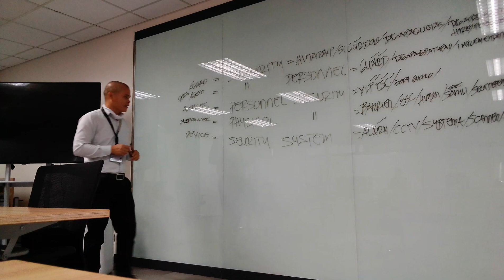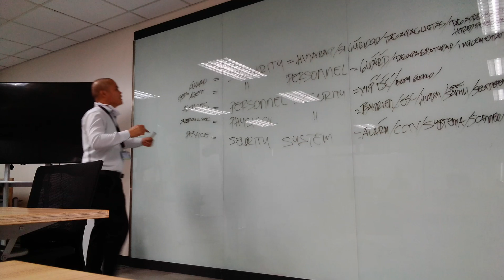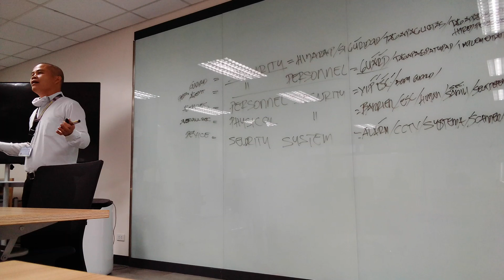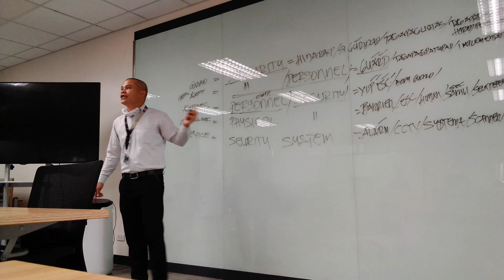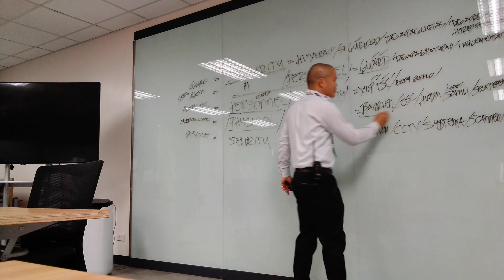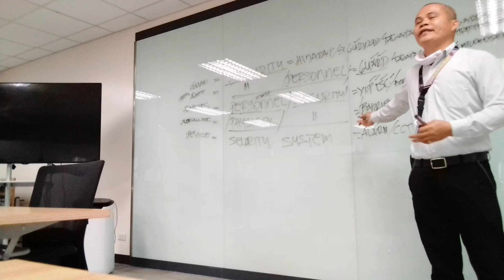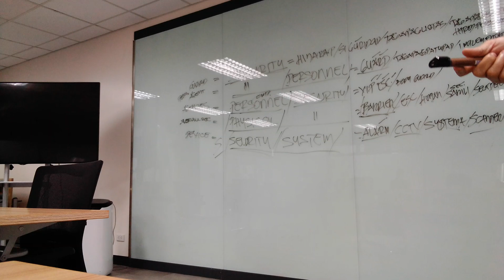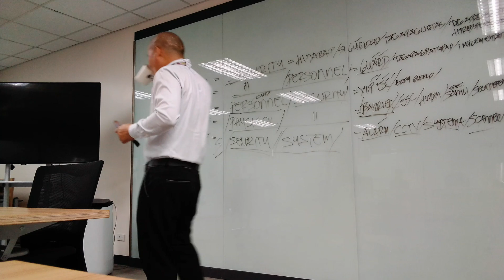security topic🤠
ayus naman ang mga sagot nila.